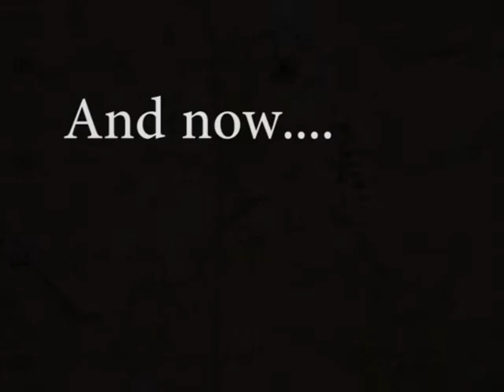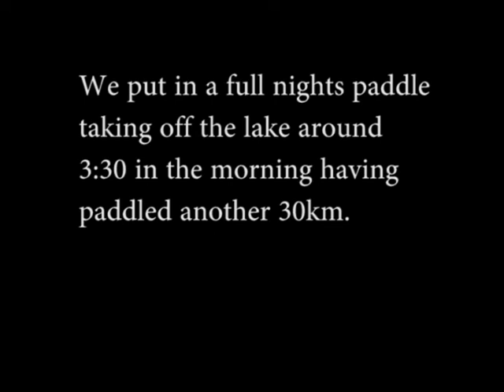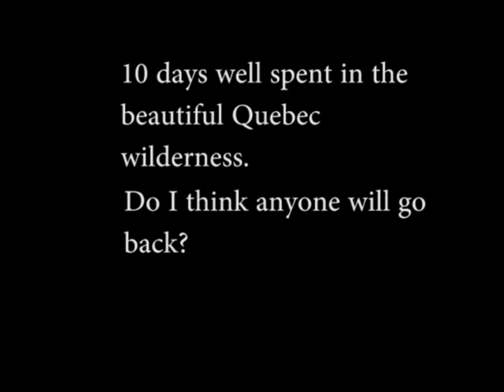(Part 2) First Descent of the Main Branch of the Magpie River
Part 2 of the first descent of the Main Branch of the Magpie River in Quebec's Cote Nord region.